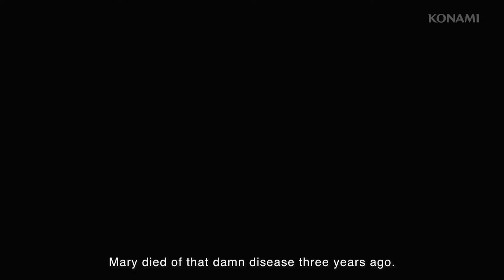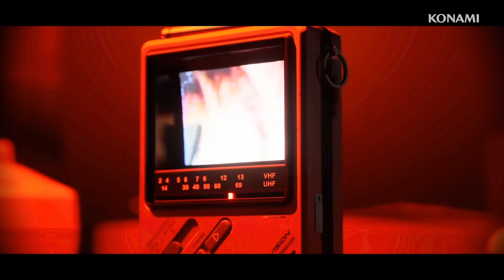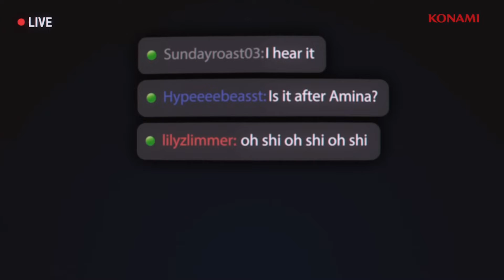Silent Hill Transmission - ALL Game Trailers HD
Here are ALL the game related trailers from the recent Silent Hill Transmission Live stream from Konami 2022.